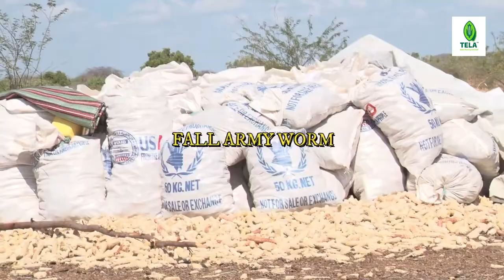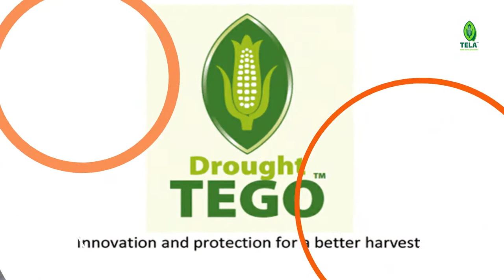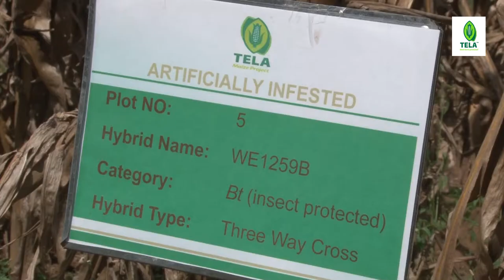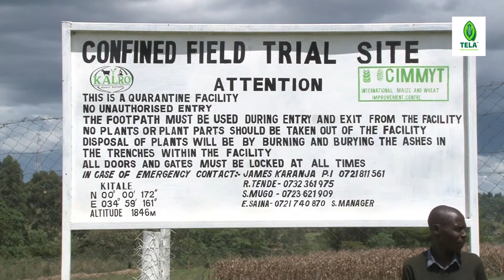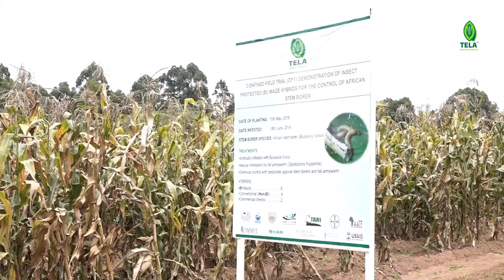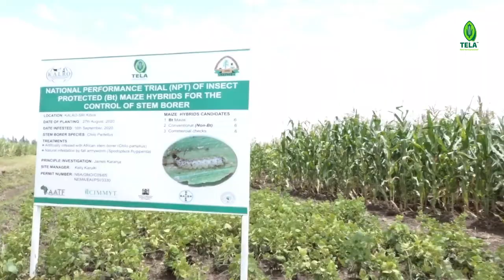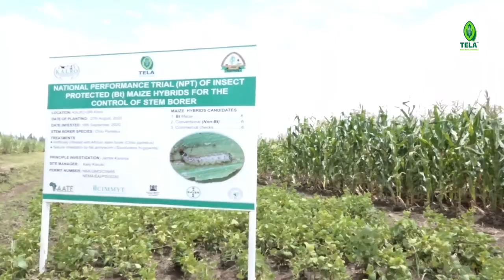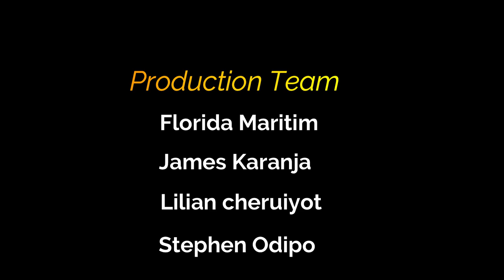TELA MAIZE PROJECT IN KENYA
The TELA Maize Project is a public-private partnership that is working towards initiating commercialization of transgenic drought-tolerant and insect-protected maize varieties to enhance food security in Sub-Saharan Africa. The word “TELA” is derived from the Latin word TUTELA which means “Protection.” The TELA Maize Project builds on progress made from a decade of excellent breeding work under the Water Efficient Maize for
Africa (WEMA) Project. WEMA’s purpose was to develop drought-tolerant and insect-protected maize varieties for farmers to produce more reliable harvests under moderate drought conditions and protect maize from insects. The project used both conventional advanced plant breeding and
biotechnology in the development of the maize varieties. The TELA Project is a continuation of the transgenic WEMA component.